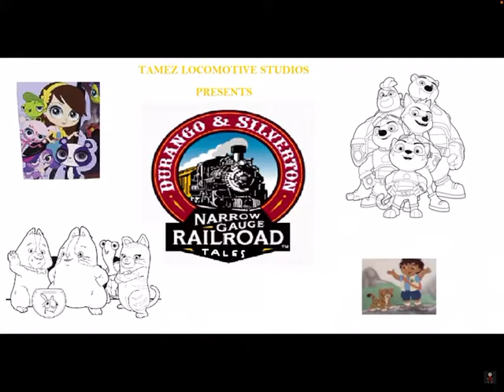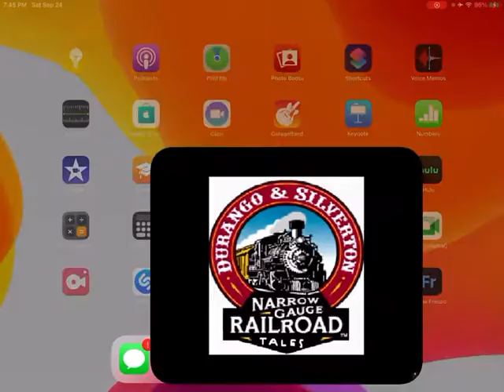Tales from the Durango and Silverton Narrow Gauge Railroad Music Video